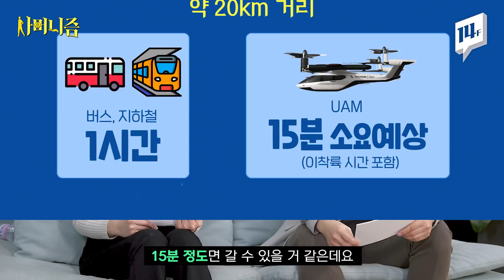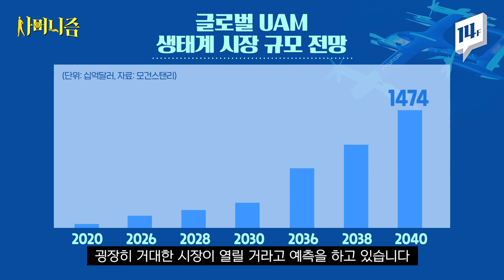'서울 어디든 20분이면 간다' 미래를 바꿀 교통수단, 현대차의 UAM 총정리! / 14F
미래를 바꿀 교통수단으로 떠오르고 있는 도심형 항공 모빌리티, UAM!
전세계 200여 개 업체가 UAM 시장에 뛰어든 가운데 우리나라에서는 현대차가 이 사업에 주력하고 있는데요.
언제쯤 상용화 될 지, 대중교통보다 얼마나 빠를 지...
궁금한데 어디서도 들을 수 었었던 UAM에 대한 이야기를 현대차 연구원들에게 만나 직접 물어봤습니다.